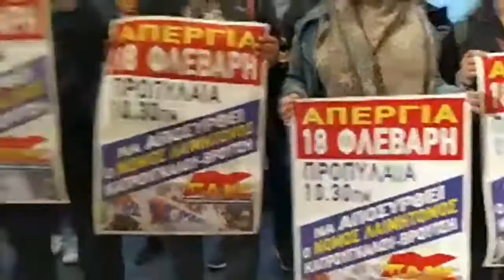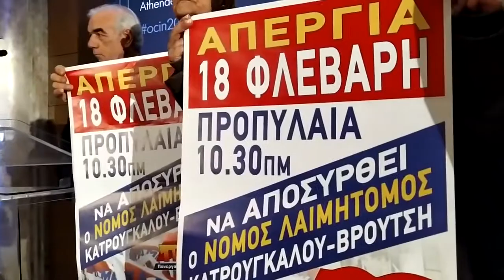ΚΙΝΗΤΟΠΟΙΗΣΗ ΤΟΥ ΠΑΜΕ ΕΝΑΝΤΙΑ ΣΤΗ ΦΙΕΣΤΑ ΓΙΑ ΤΑ ΕΠΑΓΓΕΛΜΑΤΙΚΑ ΤΑΜΕΙΑ | 18 ΦΛΕΒΑΡΗ ΟΛΟΙ ΣΤΗΝ ΑΠΕΡΓΙΑ